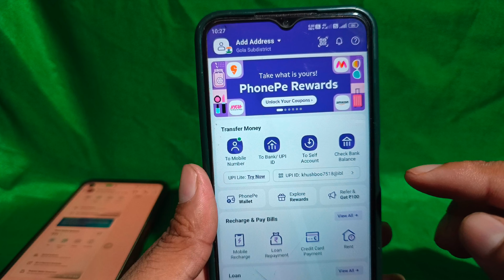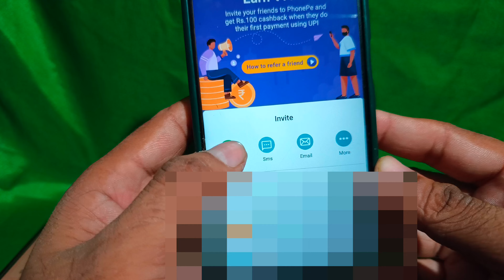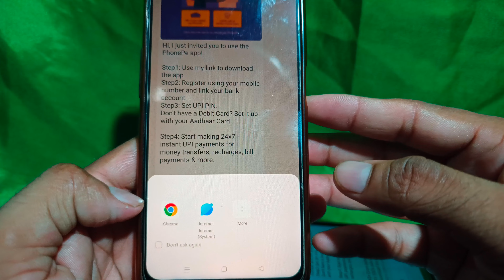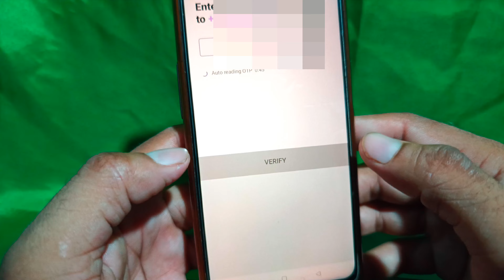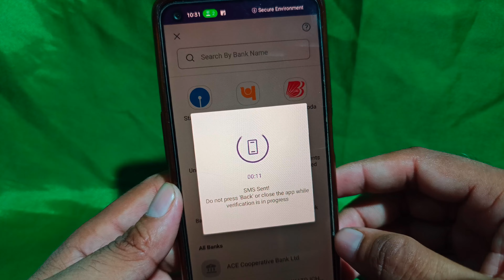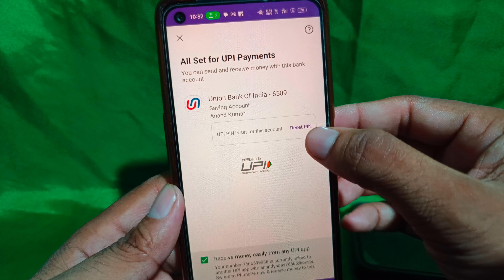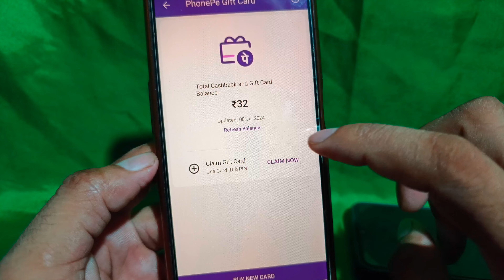phonepe refer and earn live proof | phonepe refer and earn kaise kare | phonepe invite and earn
OUR Telegram CHANNEL  for New LOOT & UPDATE Telegram CHANNEL Link

❓ inquiry about 🔻🔻

phonepe refer and earn hindi
phonepe invite and earn 100
phonepe refar and eran new update
phonepe se paise kaise kamaye
phonepe
refer and earn app instant withdrawal
phonepe refer gift card kaise use kare
phonepe me refer and earn kaise kare
refer and earn application
how to refer and earn in phonepe
refer and earn money app
phonepe refer kaise kare
phonepe refer
phonepe refer karke paise kaise kamaye
phonepe invite and earn
phonepe me refer karke paise kaise kamaye
phonepe refer and earn unlimited trick
how to refer phonepe and earn money

⭐ महत्वपूर्ण:-

 यह चैनल किसी का प्रचार या प्रोत्साहन नहीं करता है

⭐ IMPORTANT:-